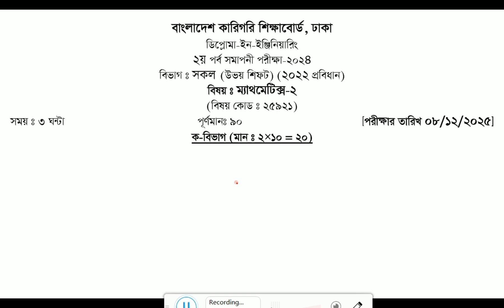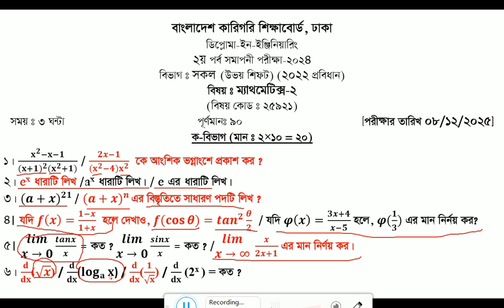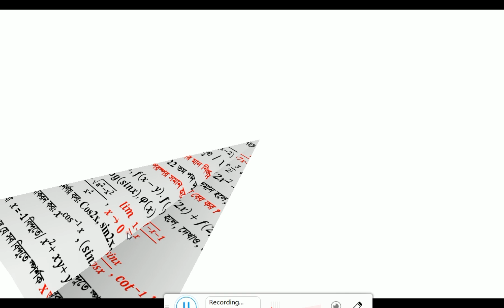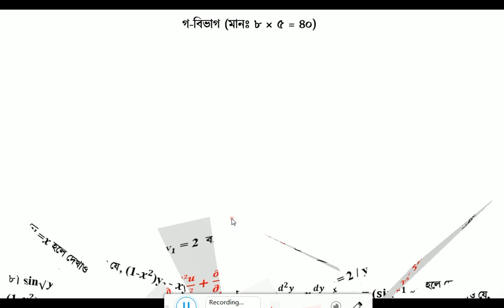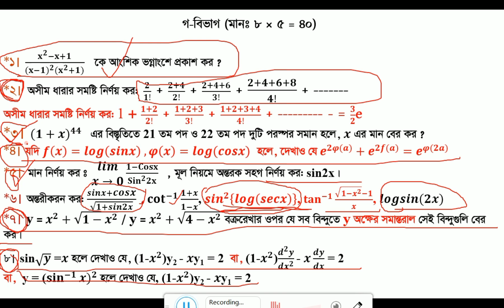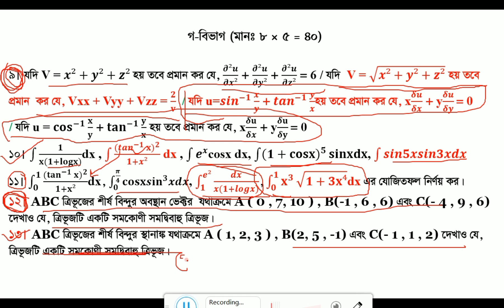Diploma Math 2 Suggestion 2024 100% ডিপ্লোমা ম্যাথ ২ সুপার সাজেশন, Diploma math 2 super suggestion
@DiplomaSchool24 এ আজকে আলোচনা Diploma Math-2 Suggestion 2024 100% ডিপ্লোমা ম্যাথ-২ সুপার সাজেশন, Diploma math-2 super suggestionক্লাসটি।
@DiplomaSchool24 এই চ্যানেলটিতে Search topic : @DiplomaSchool24

diploma math 2 1st semester, diploma math 2 chapter 1/2/3/4/5/6/7/8/9/10/11/12/13/14/15
diploma 2nd semester math 2 chapter 1/2/3/4/5/6/7/8/9/10/11/12/13/14/15, diploma math 2
diploma 1st semester math_2 suggestion, diploma math_2 1st semester, diploma math_2 1st semester
diploma math 2 full suggestion, diploma math 2 short suggestion, diploma math 2 super suggestion,
diploma math 2 mid suggestion, diploma math 2 mid term suggestion,
polytechnic math 2 2nd semester chapter 1//2/3/4/5/6/7/8/9/10/11/12/13/14/15
kabir tech bangla, karigori pathshala, softmax online class, E. M. Habib, diploma 2nd semester math 2 suggestion, diploma 2nd semester math 2 syllabus, diploma suggestion 2024, diploma mid term suggestion 2024, diploma math 2 mid term suggestion, diploma math 2 suggestion, diploma math 2 suggestion 2024, diploma math 2 mid suggestion 2024,   ম্যাথ 2 সুপার সাজেশন। ডিপ্লোমা ম্যাথ 2 ১ম পর্ব সাজেশন। Diploma math 2 Suggestion।  Polytechnic 2nd semester math 2 Full Suggestion 100% Common,  Diploma  math 2
Diploma math 2 Suggestion / Suggestion for Diploma math 2/Diploma Suggestion
diploma math 2 1st semester important questions, diploma 1st semester important math 2 questions
diploma 1st semester chemistry important questions, diploma 2nd semester math 2 suggestion